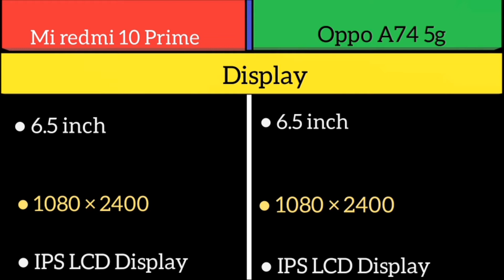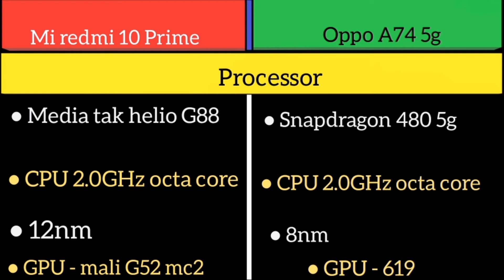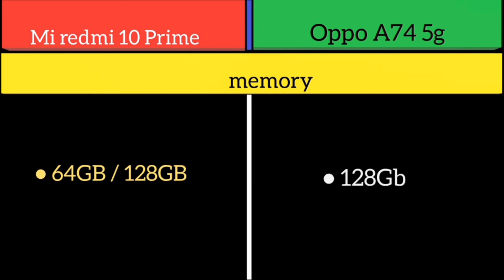Mi redmi 10 Prime Vs Oppo A74 5g